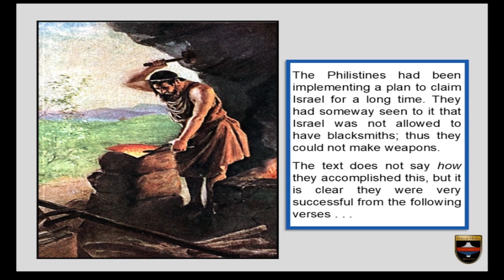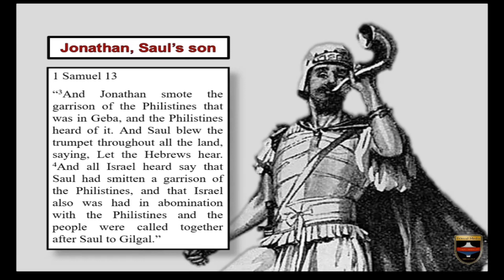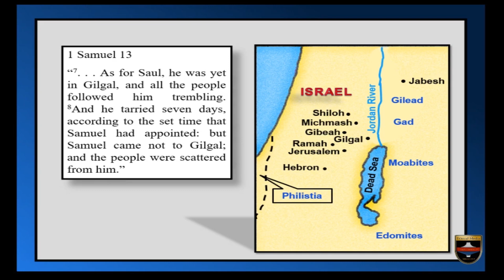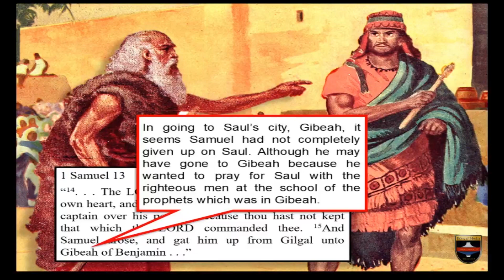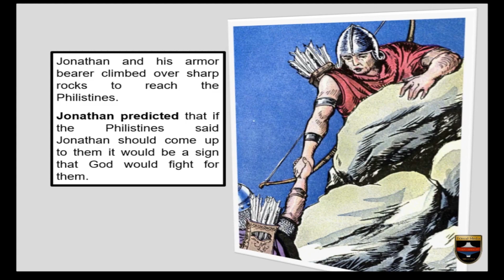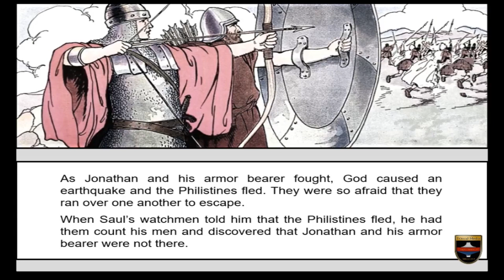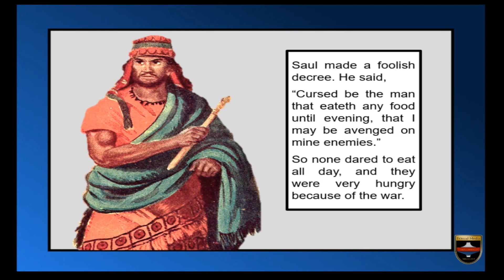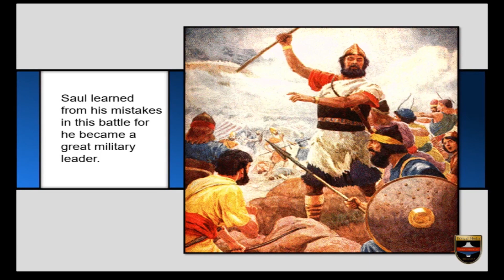Saul, David, & Solomon: Saul Sinned (Part 6)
The Philistine army invaded Israel and threatened King Saul. Saul was to wait for Samuel the priest at Gilgal where Samuel would offer a burnt sacrifice to request God's help. King Saul was too anxious to wait for Samuel and offered the sacrifice himself. He sinned in doing so.